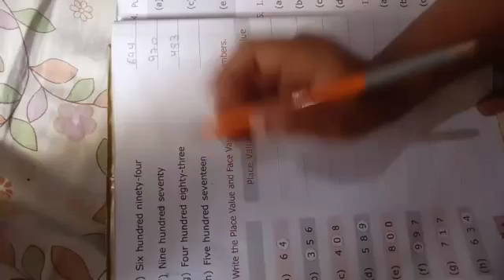Write Numbers name